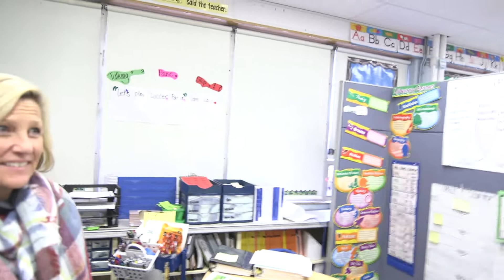2018 Topeka Public Schools Foundation Raffle Drawing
Superintendant, Dr. Tiffany Anderson, chooses McClure Elementary teacher to receive a free day of vacation leave for donating to the Topeka Public Schools Foundation.